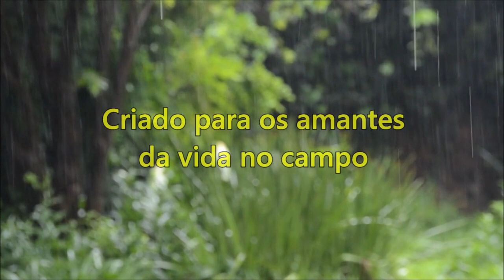Vida na roça - Sítio da Dona Elizabete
Um local agradável para ir passear,  é no sítio da Dona Elizabete, em Minas Gerais. Apesar dela estar muito atarefada e não poder gravar, fizemos essas imagens.